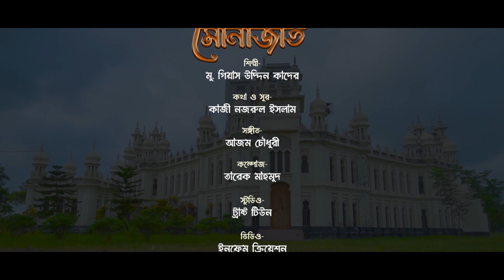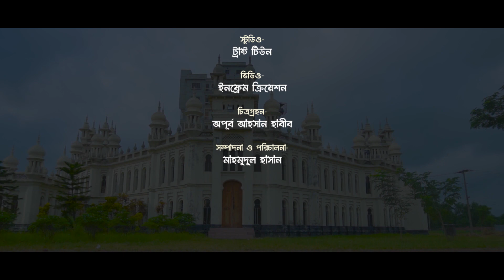এই গরীবের শোন মোনাজাত | Ai Goriber Shuno Munajat | নজরুল সঙ্গীত | Md Gias Quader |MGQ Islamic Tune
গান- তাওহীদেরই মুর্শিদ আমার
শিল্পী- মু. গিয়াস উদ্দিন কাদের
কথা ও সুর- কাজী নজরুল ইসলাম
সঙ্গীত- আজম চৌধুরী
সাউন্ড- তারেক মাহমুদ
ষ্টুডিও- ট্রাস্ট টিউন
প্রোডাকশন- ইনফ্রেম ক্রিয়েশন
চিত্রগ্রহন- এম. হাবিবুর রহমান
সম্পাদনা ও পরিচালনা- মাহমুদুল হাসান

গানের কথা:
খোদা এই গরীবের শোন শোন মোনাজাত।
দিও তৃষ্ণা পেলে ঠান্ডা পানি ক্ষুধা পেলে লবণ-ভাত।
মাঠে সোনার ফসল দিও,
দিও গৃহ ভরা বন্ধু প্রিয়, দিও
হৃদয় ভরা শান্তি দিও – (খোদা) সেই তো আমার আবহায়াত।
আমায় দিয়ে কারুর ক্ষতি হয় না যেন দুনিয়ায়,
আমি কারুর ভয় না করি, মোরেও কেহ ভয় না পায়, খোদা।
(যবে) মস্‌জিদে যাই তোমারি টানে
(যেন) মন নাহি ধায় দুনিয়া পানে
আমি ঈদের চাঁদ দেখি যেন আস্‌লে দুখের আঁধার রাত।